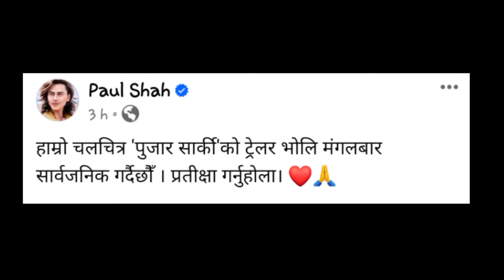पुजार सार्की | Paul Shah | PuJar Sarki Trailer | Paul Shah new Movie | Pradeep Khadka, Aryan Sigdel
pujar sarki - pradeep khadka,movie pujar sarki,pujar sarki poster,pradeep khadka new movie pujar sarki,pujar sarki movie team,
pujar sarki full movie,pujar sarki movie actors,
new nepali film pujar sarki,
pujar sarki movie trailer,pujar sarki news,nepali movie pujar sarki